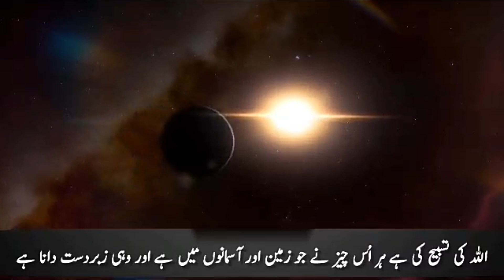Tilawat e Quran with Urdu/hindi translation islamic allah Rs-time zone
Beautiful recitation of quran ayyat with Urdu translation Urdu translation | Beautiful Quran Recitation | Quran with Urdu-Hindi Translation